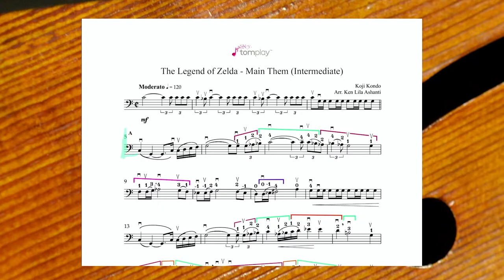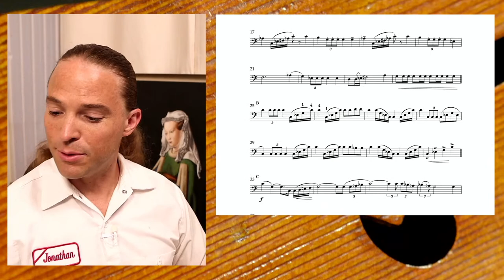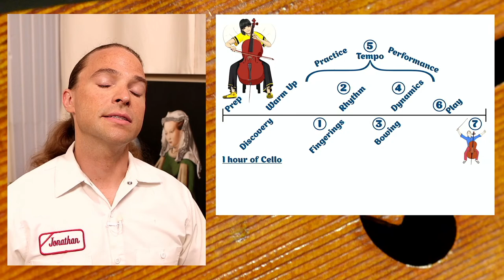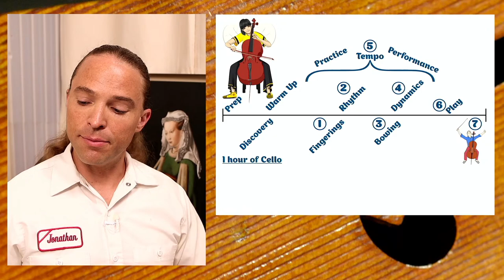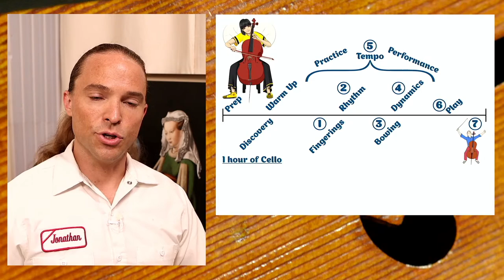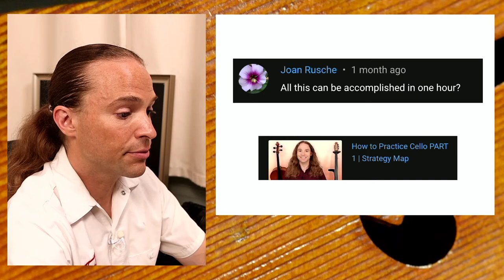Answering Your Comments | Part 02